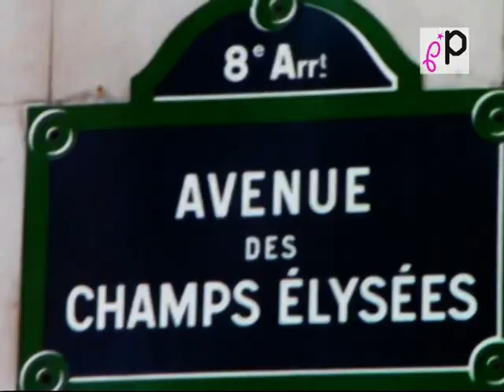SEEN on the walls of Louis Vuitton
Luxury vs Graffiti...Louis Vuitton invited the godfather of graffiti SEEN to spray-paint the walls of their Espace Culturel for there current exhibition "Silent Writings"...
Paris Popcorn was there to witness this one-of-a-kind fabulous merge!